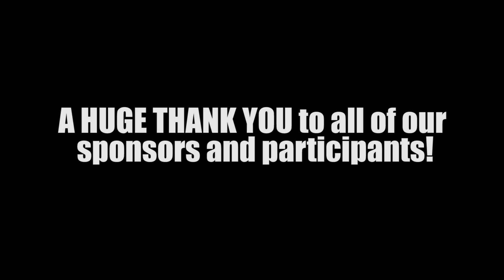Damon S. Young Memorial Scholarship Race - 15th Annual - 6-19-2021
New edition of this 5K & 10K Race in Center Moreland

Fairly difficult, hilly race over dirt roads and trails and grassy paths

Credits:
Produced by: Doug Wilson
Video & Photos: Doug Wilson, Ashley Ritz Darby